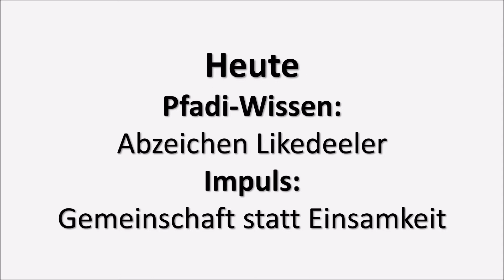Wölflingsgruppenstunde: 2020.04.14 Part1: Erklärt: Likedeeler, Impuls:Gemeinschaft statt Einsamkeit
Hallo ihr Lieben, Eltern wie Wölflinge,

wir stellen hier extra Pfadfinder Videos für Pfadfinder@Home rein: mit Pfadfindertools und Impulsen von Gott, welche Mut und Freude machen sollen.
Wir schauen, dass es Aktionen sind, die ihr allein machen könnt. Doch sprecht es mit euren Eltern ab.
In unserem Kanalinfos findet ihr Sicherheitshinweise finden so wie Links und Apps aus den Videos. Dazu ist auch Verlinkungen zu anderen Kanälen.